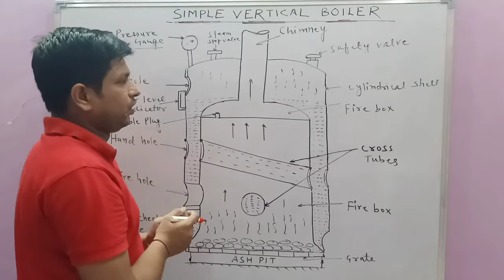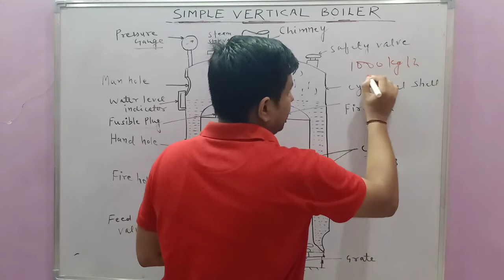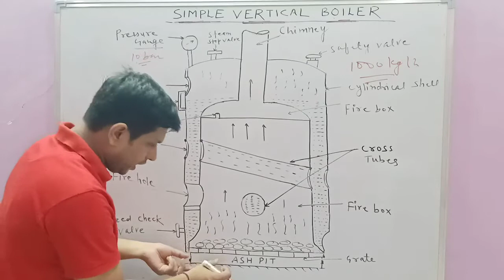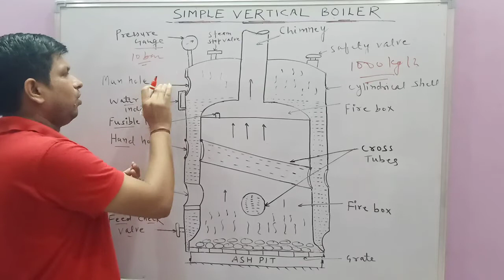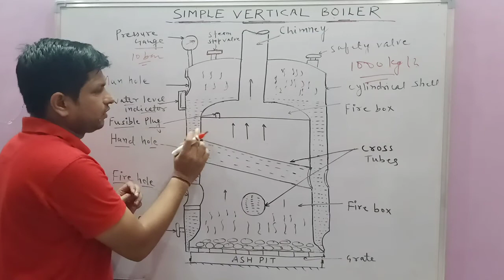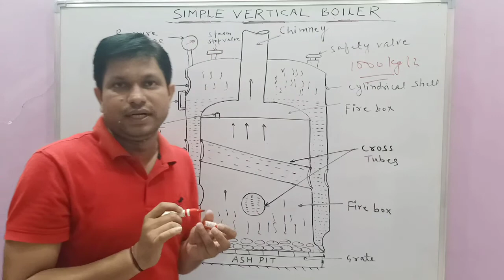Simple Vertical Boiler Construction and Working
Simple vertical boiler :
A simple vertical boiler is used for producing steam in small quantities. The pressure of the steam produced is very low. The size of the boiler is small. It may installed in limited space.